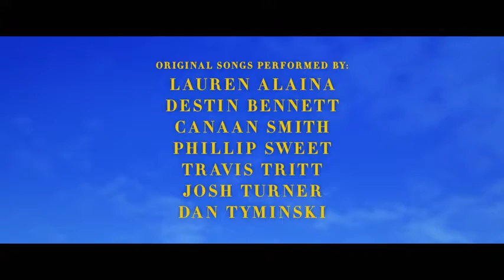FOREVER MY GIRL (2018) - TRAILER (FULL HD)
Storyline :
After being gone for a decade a country star returns home to the love he left behind..